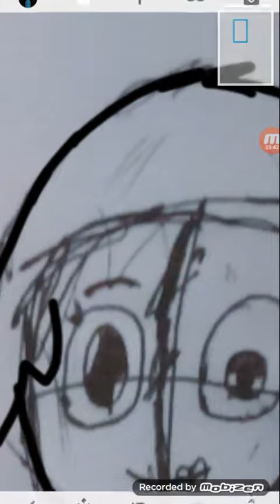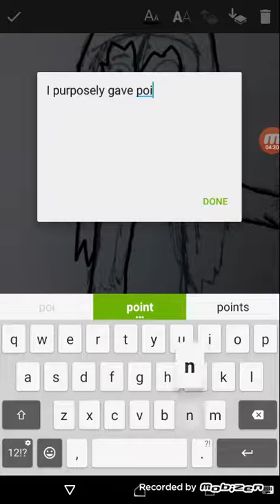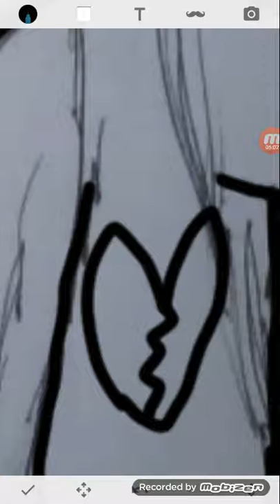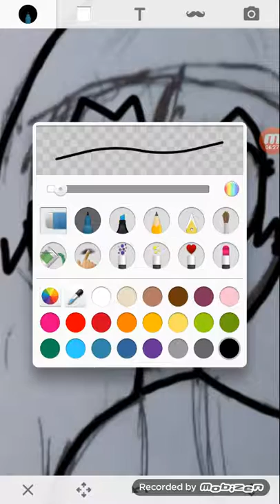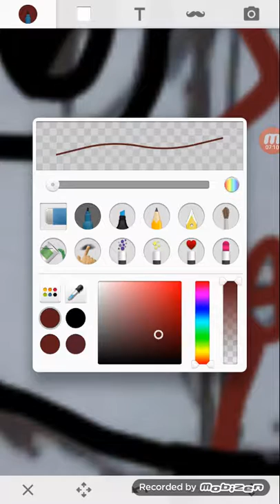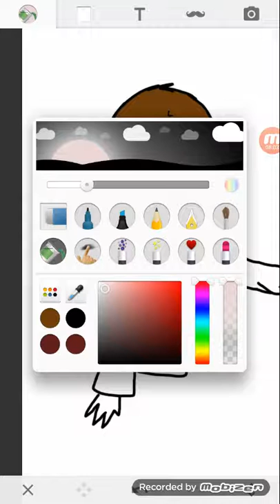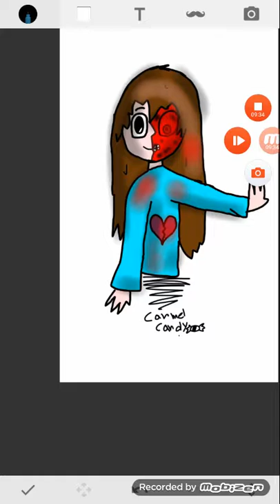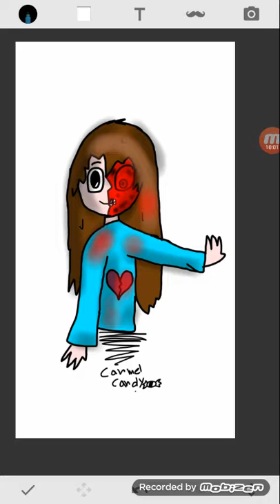Drawing my mascot as a creepy pasta. (want the song? Link in the description :))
- here is the song bad apple